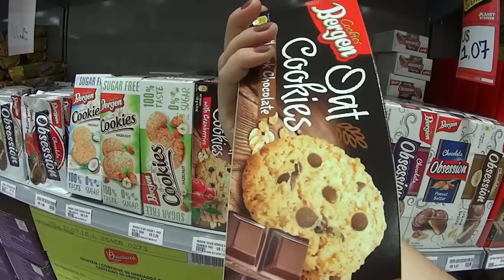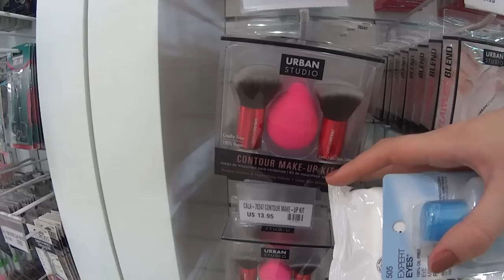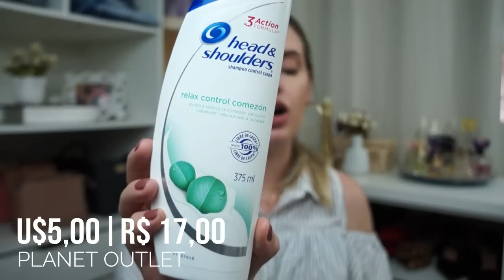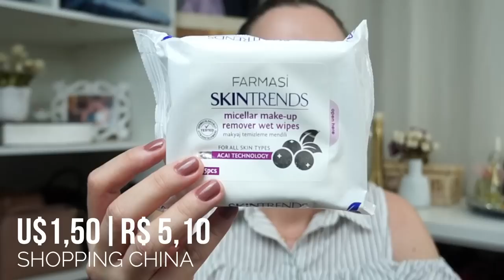MINHA ROTINA | UM DIA COMIGO NO PARAGUAI | COMPRAS | Vlog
Hoje é dia de mais vlog da minha rotina mas de um dia comigo no paraguai, levei vocês junto comigo para lá e no final do vídeo já mostrei quais foram as minhas comprinhas do Paraguai.

ACOMPANHEM AS SÉRIES DO CANAL:
 O ok?

MOÇA BIJU - @mocabiju_dourados

ORTODONTISTA - @amandainareja @mourabarrosodontologia

SEMIJOIAS E MAKES - @tharlenyacessorios

LOJA DA 25 DE MARÇO - Mauro Bijuterias CUPOM: CAMILA CAMIOLI